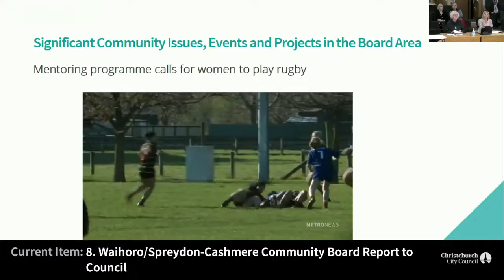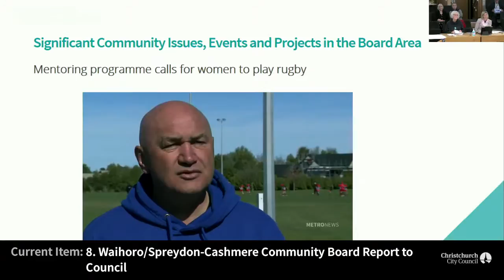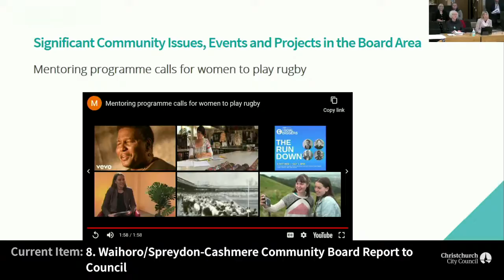08.10.20 - Item 8 - Waihoro/Spreydon-Cashmere Community Board Report to Council